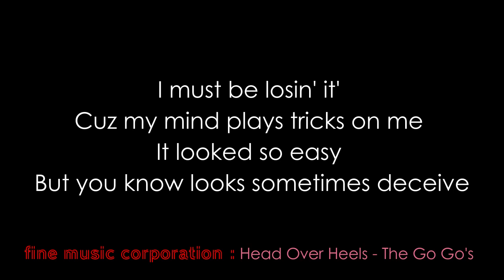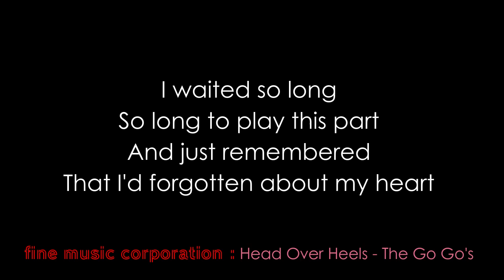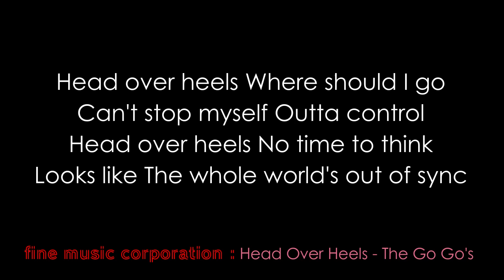Head Over Heels - The Go Go's